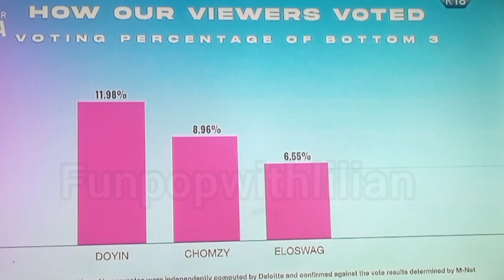DOYIN, CHOMZY AND ELOSWAG EVICTION || LEVEL 3 HOUSE - BBNAIJA SEASON 7 LIVE EVICTION SHOW HIGHLIGHTS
DOYIN, CHOMZY AND ELOSWAG EVICTION || LEVEL 3 HOUSE UNLOCKED - BBNAIJA SEASON 7 LIVE EVICTION SHOW HIGHLIGHTS